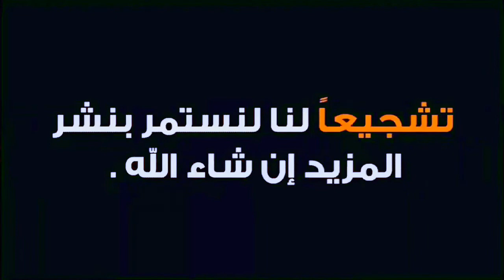إعفاء 3 حالات من الحجر الصحي الإجباري للمسافرين بالجزائر الوزير الأول واجعوط يوضح